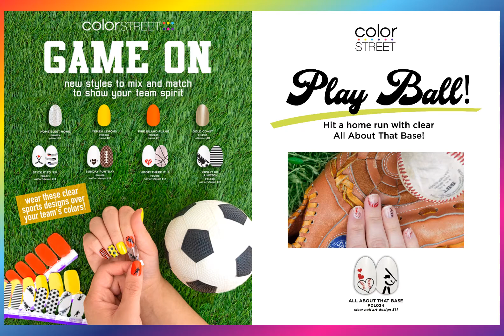2019 Fall Catalog w/additional Collections